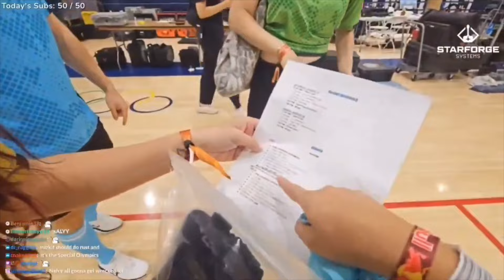Valkyrae with INFINIT AURA during Streamer Olympics